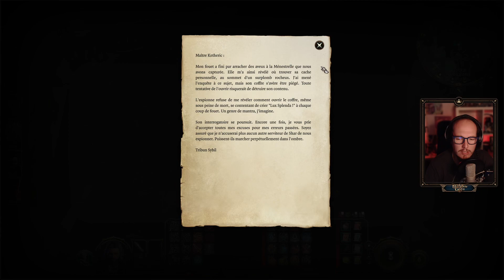🔥 Baldur's Gate III #48 - Légionnaire Merrégon Fanatique !🗡️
🐉 Plongez dans Baldur's Gate III ! 🔥 Aventures épiques, dragons majestueux, dés à 20 faces et épées acérées vous attendent. 🎲

On fait notre première partie en solo avec Solrann, un druide haut-elfe !